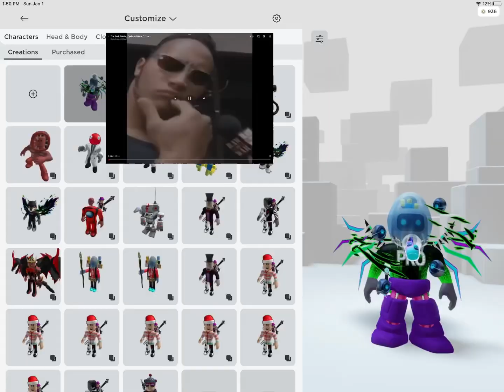My oldest avatar in roblox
Geez how much I have grown